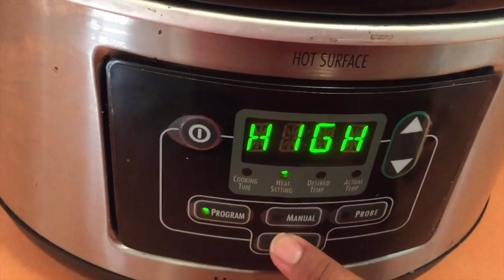Receta de como hacer Pot Roast en un Slow cooker!